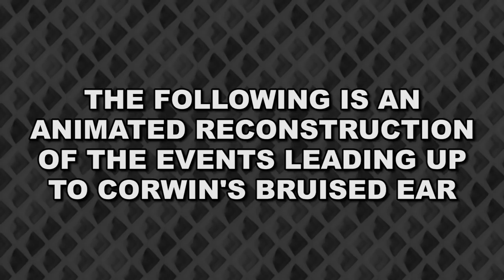KATANAS + FLYING SLOW-MO MADNESS -- Let's Play Gorn (HTC Vive VR Gameplay)(Steam Early Access)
Gorn! It's a new formula for fun: dual katana wielding + jumping gloves + lots of gladiators = AWESOME! But we can do better. Add the giant arena + jumping gloves + low gravity + slow motion?   THAT is the true recipe for unprecedented hyper-fun!

GORN is probably our favorite VR game so far. The world NEEDS more games like GORN.

It might not be as good as GORN but if you want more VR melee combat check out our Gladius gameplay

Gorn is an indie VR game, in early access.